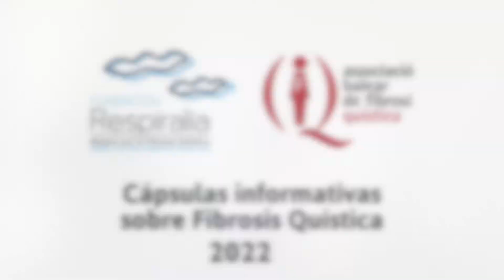Nebulización en Fibrosis Quística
El tratamiento de la Fibrosis Quística incluye la correcta nebulización de los medicamentos, entre otras cosas.
El eFlow Rapid de Pari es uno de los nebulizadores más utilizados, por lo que nuestra fisioterapeuta Mar Gallego nos enseña cómo usarlo correctamente.
El profesor Jean Chevaillier, creador de la técnica del Drenaje Autógeno, colaboró activamente en el diseño de este aparato de nebulización, hasta el punto de que, durante su montaje, debemos escuchar el "Clic" de Chevaillier para asegurarnos de que está bien montado.
La posición del nebulizador y de la espalda de la persona que lo utiliza son básicas para que la sesión de nebulización sea productiva. Puedes ver nuestra cápsula informativa sobre este tema
Tampoco debemos descuidar la limpieza y esterilización de sus piezas, por lo que en este vídeo se enseña cómo limpiarlo, esterilizarlo y desatascar la malla con el Easy Care de Pari.
Además, te invitamos a ver este vídeo de la Cystic Fibrosis Foundation en el que se explica más específicamente cómo llevar a cabo estos procesos
Agradecemos a Linde Médica su colaboración con la cesión de estos aparatos.